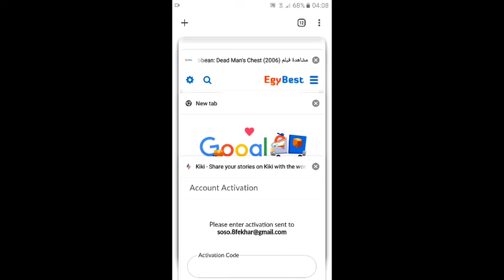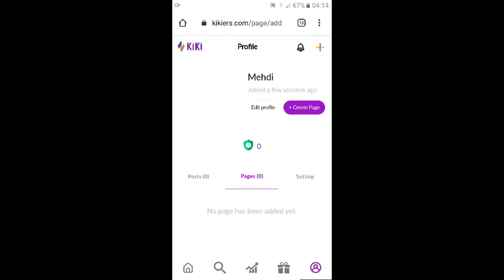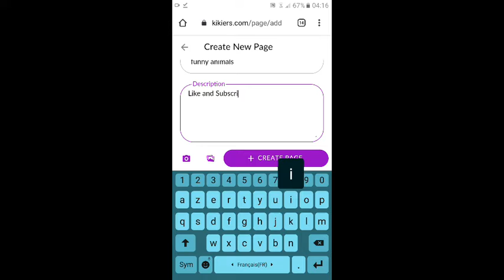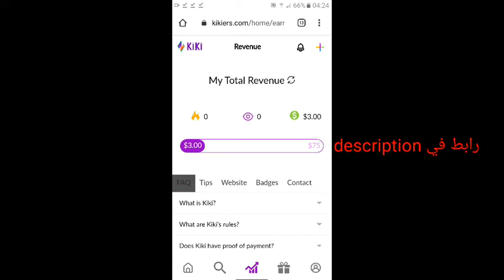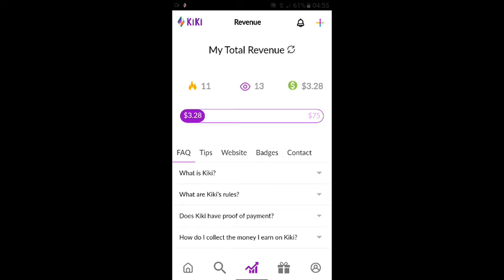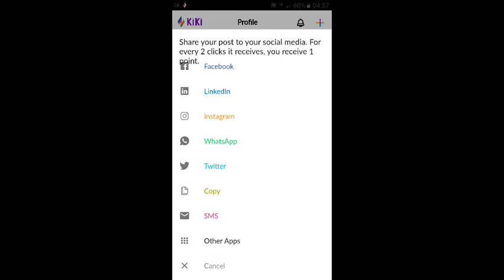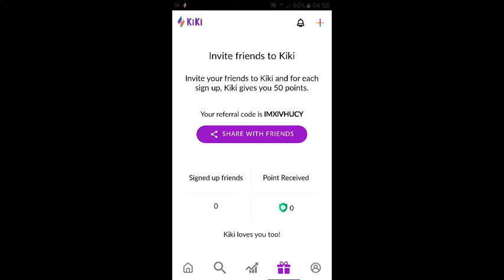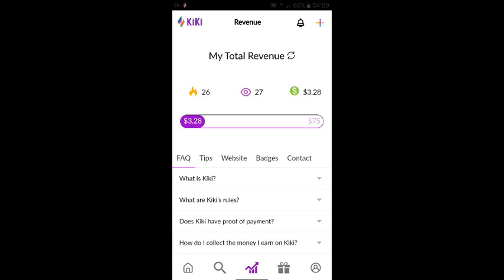أفضل تطبيق للربح من الإنترنيت لكل العرب/إربح أكثر من 100 دولار أسبوعيا بإستعمال هاتفك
ربح المال من الهاتف للمبتدئين,
ربح المال من الهاتف 2020,